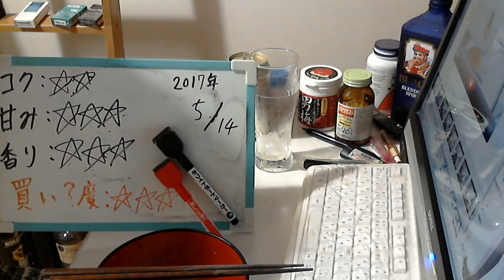酒好きな元新潟人の飲酒動画 part1313 ジムビームハイボール オレンジ 【ハイボール】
甘み：★★★
香り：★★★
買い？度：★★★
LINEもやってます。良ければ申請してね⇒